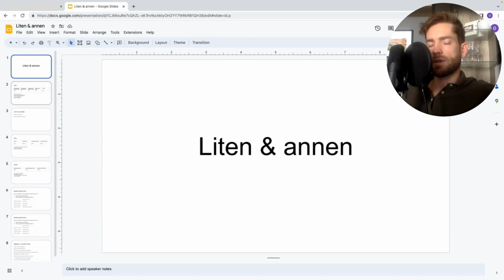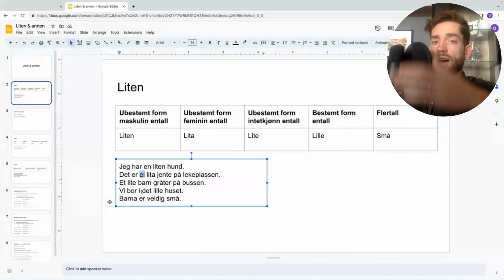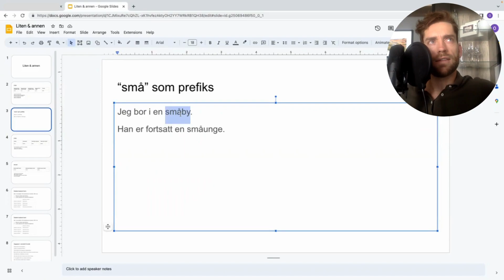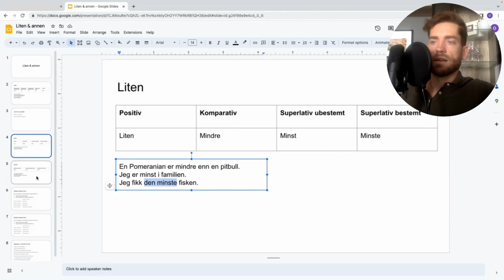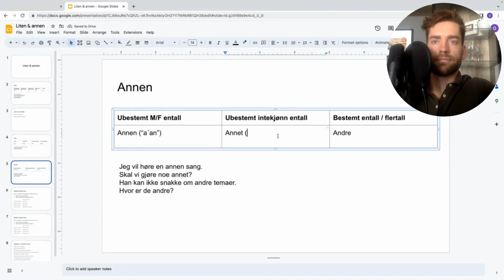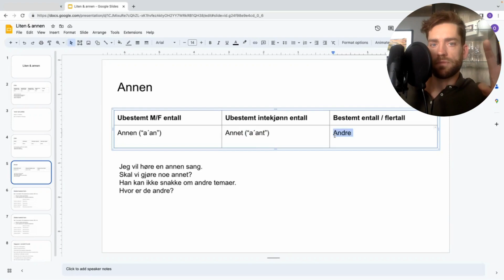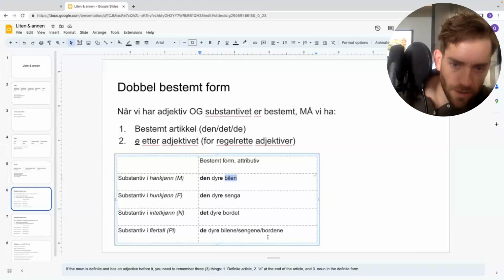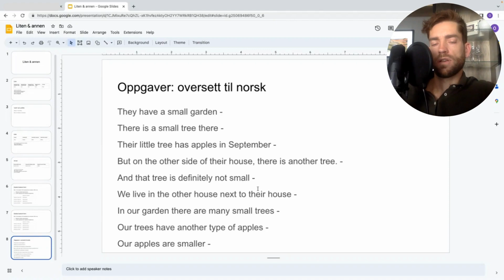LITEN og ANNEN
Hva er forskjellen mellom liten, lite, små og lille? Og hva er forskjellen mellom annen, annet og andre? I denne videoen viser jeg deg hvordan vi bruker de to mest uregelrette adjektivene på norsk!